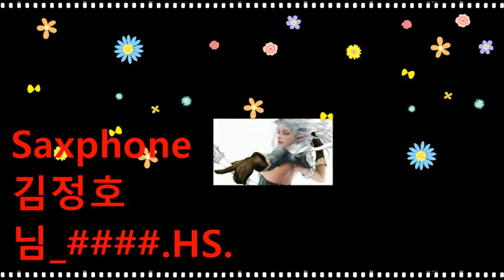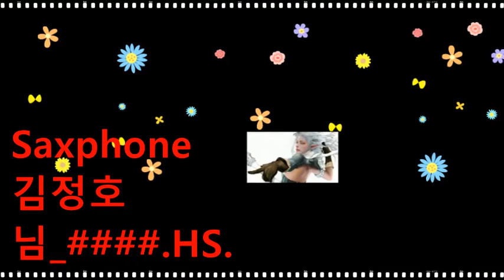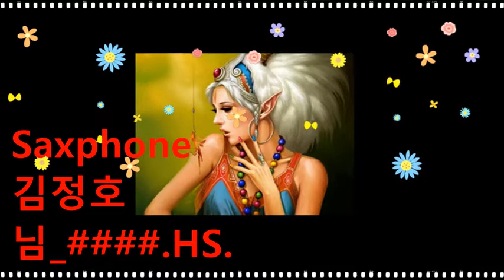김정호_님_####.HS.202208